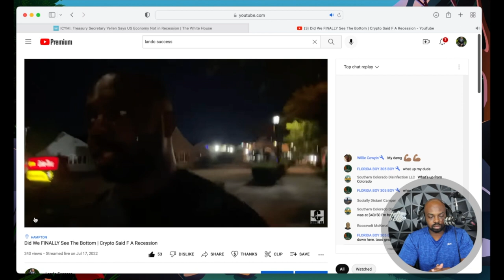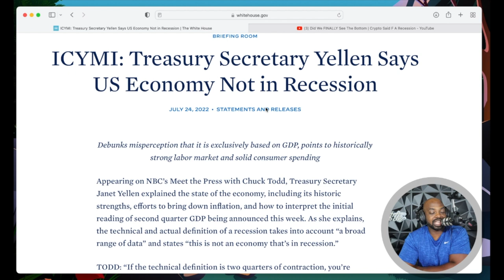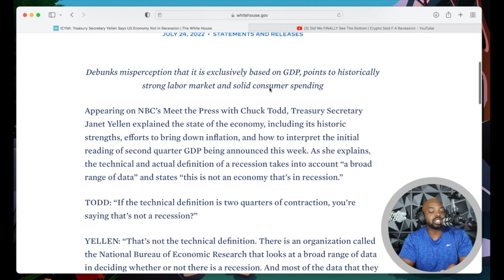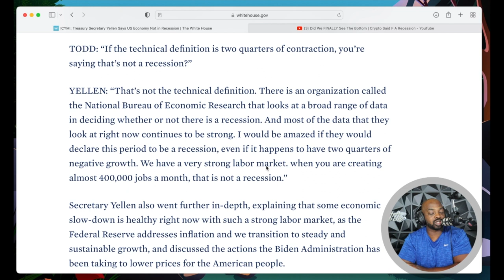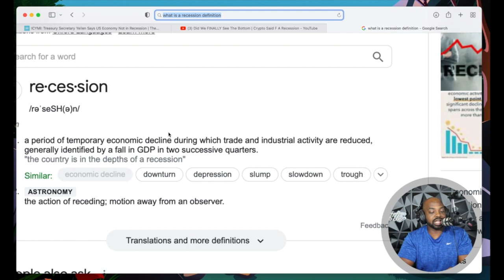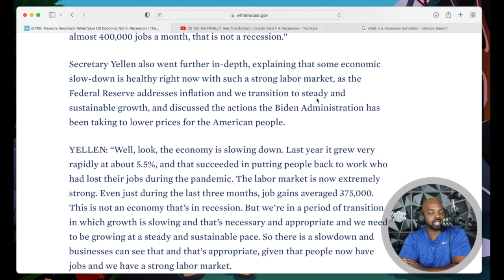The White House Is Completely LYING About A Recession ALREADY | Janet Yellen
🚀 Sign up and deposit $1 to get 6 FREE STOCKS 🚀

🚀🚀ACTION STEPS 🤟🏾🤟🏾

1. 🐮Moomoo (Sign Up And Get Some Free 💩)

2. Webull (Same 👆🏿)

🐮 Moomoo Investing App

1. Sign Up For Moomoo using my link and get $3-3,500 of a FREE stock (Just For Signing Up)
2. Depositing at least $1 or more into your account and get $3-3,500 of another FREE stock (Don't even have to spend it)
3. Depositing at least $2,000 will get you 3 more stocks $3-3,500 each (Don't even have to spend it)

Get $20 Of Free BTC on your first $1,000 Deposit

💎 Crypto💎

📈Investing📉

🚗GIG Jobs🛻

💸Saving Money💸

📘Facebook Groups📘

🆒Social Media🆕

👨🏾‍🏫Courses👨🏾‍🏫

🔑Affliate Links🔑